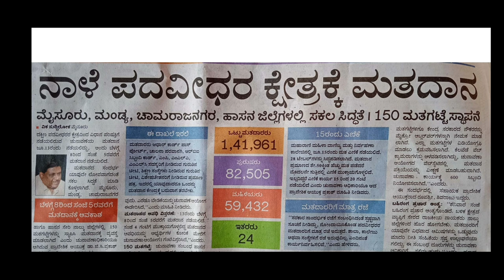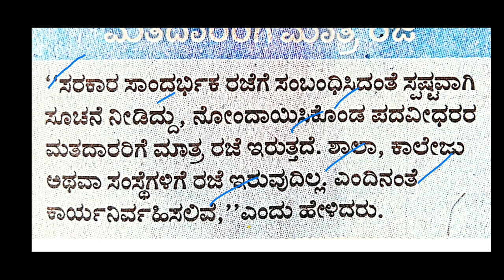BREAKING NEWS: NO HOLIDAYS FOR SCHOOLS AND COLLEGES| GOVT CLARIFICATION|KARNATAKA|students solution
Upi id:hatersvtu@ybl

7 college update news,
7 college admission update news